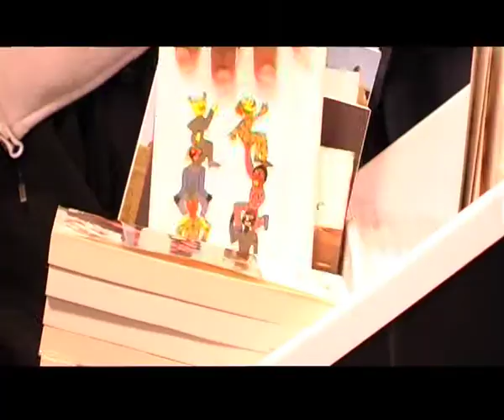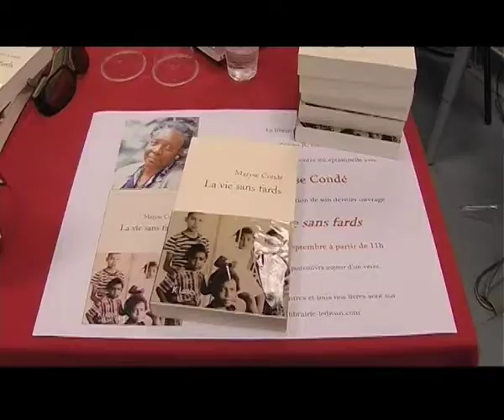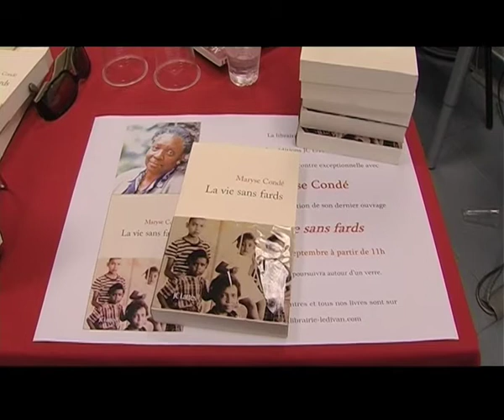Maryse CONDE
Un portrait filmé de la grande romancière Maryse Condé, l'auteur de "Ma vie sans fard".